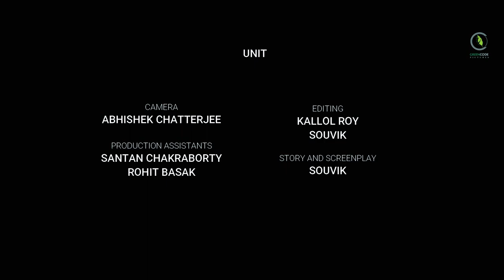SPATIAL PARADOX CHAPTER 1 - Full Video | By Souvik | Sandip M, Sourav B | Greencode Pictures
"Spatial Paradox is a sci-fi video series made by Souvik.
Greencode Pictures presents SpatialParadox - Chapter One after its last project "Perplex" which was also filmed by the same team.
Story of Chapter One tells about a future concept when for some reason Fuel and Crude Oil Reserves of Earth will be running out completely to end up energy resource crisis. A writer in 1975 who stated in his story about this future prediction witnessed some strangers appearing from different portal from a different timeline.

Cast of "Spatial Paradox Chapter One" includes Sandip Majumder, Sourav Basak, Sagari Purkayastha and Agniva Das. Behind the lens filmmaking team included Director of Photography Abhishek Chattejee, Production Assistant Santan Chakraborty, Rohit Basak and Editor Kallor Roy.
Story, Dialogue and Screenplay written by Souvik.

Greencode Pictures will be presenting Chapter Two exactly after 7 days of Chapter One release.